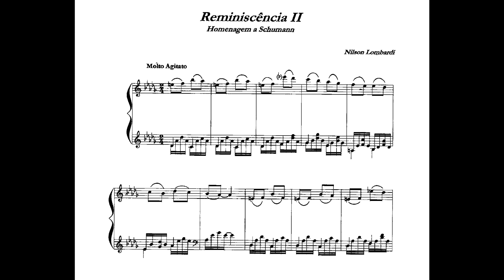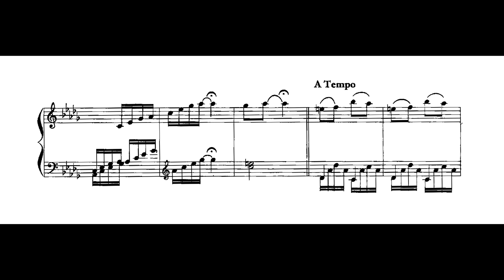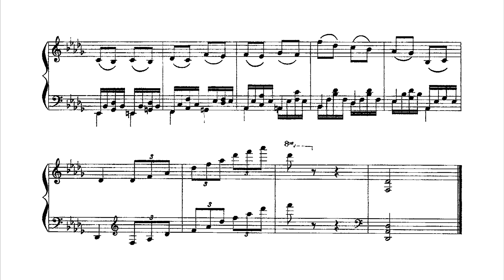Nilson Lombardi - Reminiscências II - Homenagem a Schumann (Sylvia Maltese, piano)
Reminiscências II - Homenagem a Schumann, de Nilson Lombardi, interpretada por Sylvia Maltese.
O álbum com esta partitura pode ser adquirido através do endereço

Nossos agradecimentos a Sylvia Maltese pelo envio da gravação para elaborarmos este vídeo.